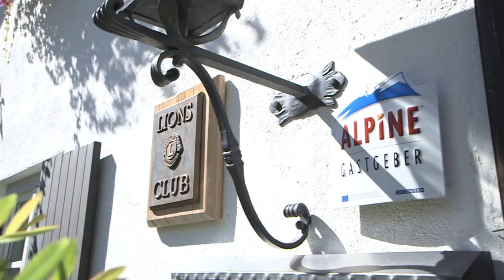Gasthof zum Stern Seehausen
Verbringen Sie Ihren Urlaub bei uns und entspannen Sie unter guten „Sternen " am Staffelsee: Unsere ländlich-modernen Komfortzimmer sind neu renoviert und mit viel Liebe zum Detail eingerichtet. Das gesamte Stern-Team freut sich auf Sie.